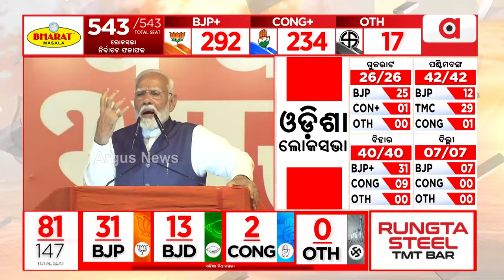ଓଡ଼ିଶାରେ ମୋଦି ସୁନାମି || BJP Govt 2024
ଓଡ଼ିଶାରେ ମୋଦି ସୁନାମି । ମୋଦି ଲହରରେ 24 ବର୍ଷର ବିଜେଡି ସରକାର ତ ଗଡ଼ିଲା। ଲୋକସଭାରୁ ବି ମୂଳପୋଛ ହୋଇଗଲା ବିଜୁ ଜନତା ଦଳ।